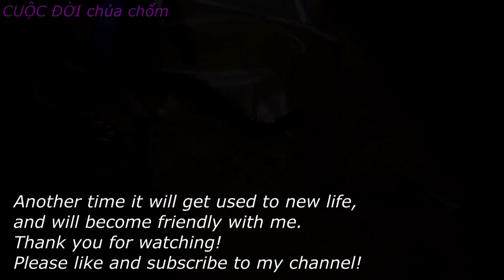Bắt sống rết chúa khổng lồ - yếu tim không xem - catch the giant centipede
Yesterday I also caught a very large centipede. I was scared at first. but later on it was very friendly so I brought it home to feed. Please invite me to watch the video on my channel. thank you!
Bắt được rết chúa khổng lồ, và mang về nuôi rết kiểu thú cưng.
I caught the centipede very big and I brought it home to feed.
Cám ơn quý vị và khán giả dành thời gian quý báu theo dõi video clip ,rất mong nhận được sự ủng hộ của quý khán giả bằng cách LIKE VÀ SUBSCRIBE (ĐĂng Ký miễn phí) để thường xuyên nhận được những video mới nhất từ kênh !